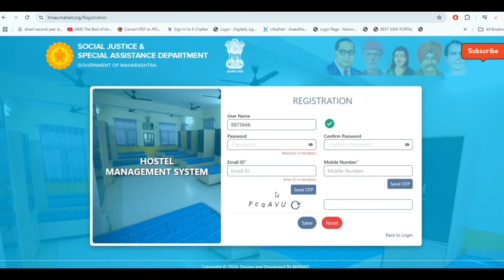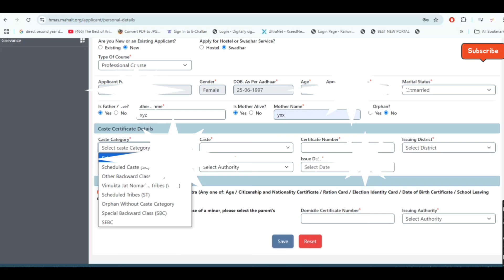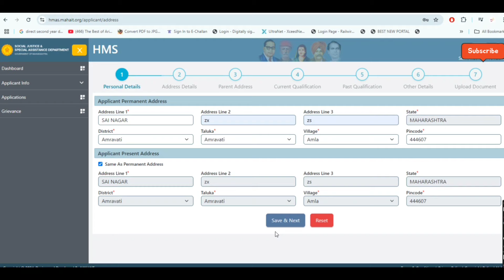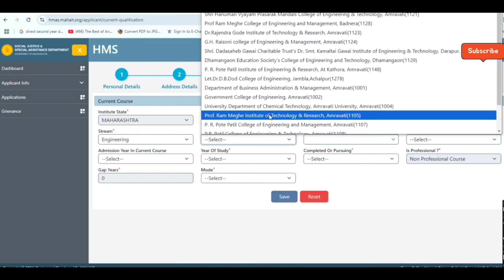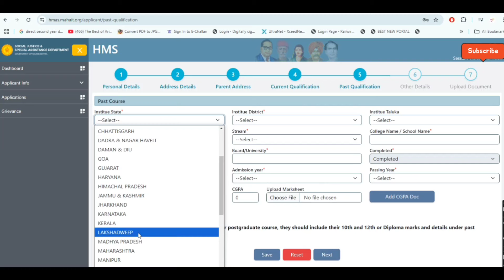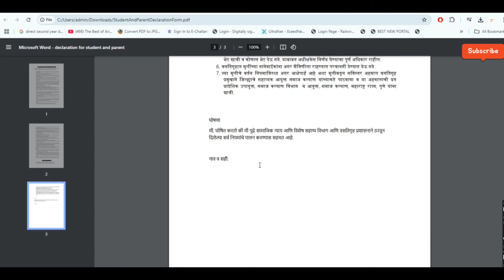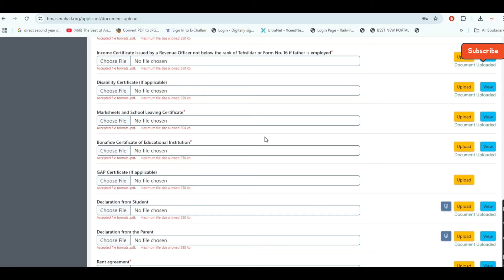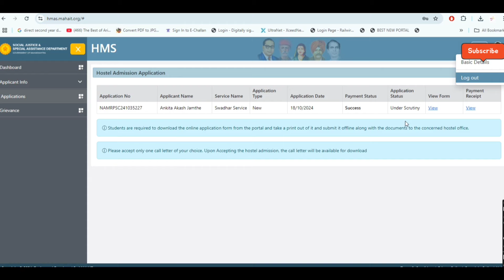असा भरा 2024-25 साठी स्वाधार फ़ॉर्म 📚 Swadhar Form Fill Up Step by Step ✅ Swadhar form Online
Swadhar Form 2024-25 Form I Swadhar Important Document List
विध्यार्थ्यांना मेसेज येणे सुरू ✅ Swadhar Yojana, 2023-24 Update 📜Swadhar Yojana update
Swadhar Yojana Last Date I Swadhar Yojana Form Fill Up
Swadhar Yojana 2024 Form Edit I Swadhar Form Edit
स्वाधार योजना 2024 I Swadhar Yojana Date Extend 2024 I Swadhar Form Fill Up last date
Swadhar Yojana Form Fill Up I Full Details I Swadhar Yojana 2024 Online Form Fill Up Process

swadhar online form kaise bhare
how to fill swadhar form
swadhar form online kasa bharaycha
swadhar form baddal mahiti
swadhar form documents
samaj kalyan swadhar form
swadhar yojana
swadhar yojana latest news
swadhar yojana second installment
swadhar yojana kya hai
swadhar last date
swadhar form kab suru hoga
swadhar form kab suru hoge
swadhar installment
swadhar form format
swadhar form document list
swadhar yojana 2024
swadhar yojana paise
swadhar yojana
या नंतर प्रवेश मिळनार नाही I Samaj Kalyan Hostel Form I Govt Hostel Form 2023
samaj kalyan hostel amravati list
samaj kalyan hostel 1 st list
samaj kalyan hostel online form
samaj kalyan hostel merit list